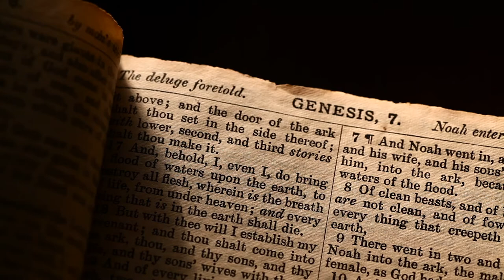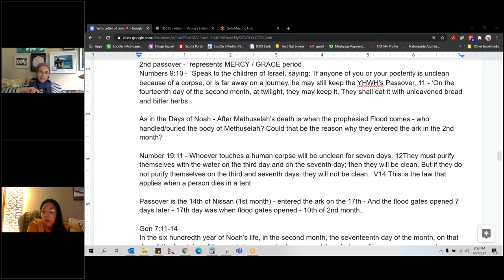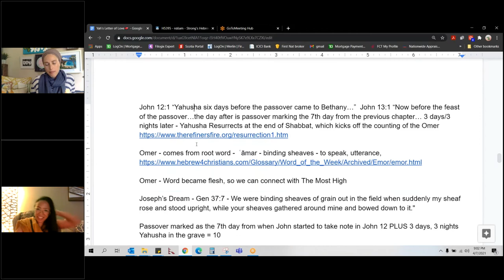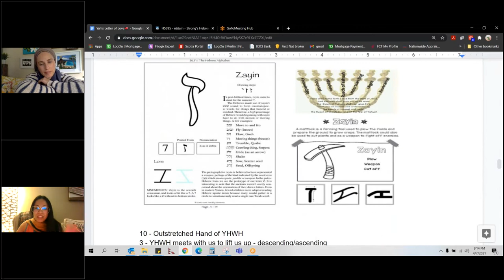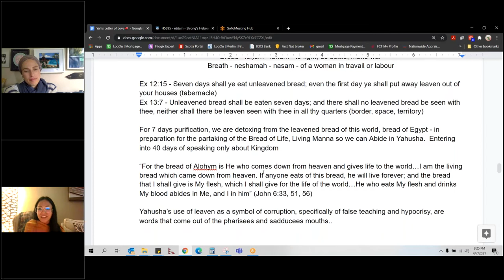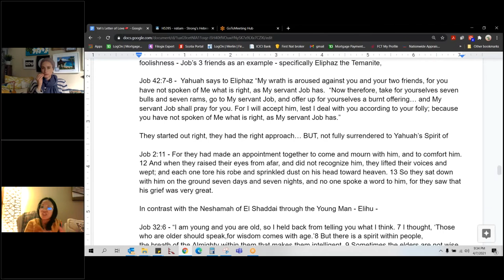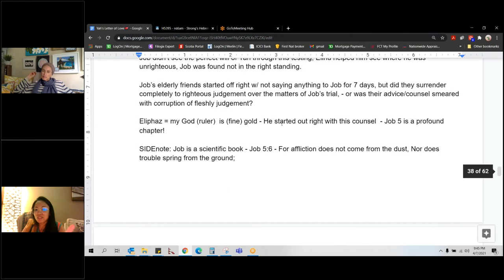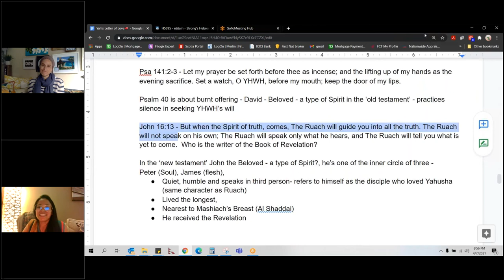Spring Feast, Silence Fasting, Speaking Kingdom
In preparation and in keeping of the Mo’edim: Passover/Unleavened Bread & Omer counting upon us.  The time is now to undertake a Word study to look at Burnt Offering - a freewill offering of surrender.

• What connections can we make with the Spring Feast and Burnt Offering?
• Is there a next level understanding on the 7 Days of Unleavened Bread we can dig deeper in the Word, by the Breath of the Almighty in us?
• And what does silence have to do with it?

Passover/Unleavened Bread - 8 and/or 7 days - EIGHT DAYS when we eat unleavened bread with SEVEN DAYS in the Feast of Unleavened Bread, during which time our homes MUST be unleavened.

The 8th Day as the Beginning - Lev 23:33-39..  the first day is to be a complete rest and the eighth day is to be a complete rest.”’

In the Fall Feast - there’s 10 days to observe Atonement -  introspection/repentance - leading up to 7 Days Feast of Sukkot and into New Beginnings / The 8th Day

In the Spring Feast - counting from the Resurrection of Mashiach until Ascension, 40th day,  we see another 10 days leading up to the Feast of Weeks / Pentecost, marking the baptism of the Ruach HaKodesh (Acts 1:4 ... “you have heard from Me; 5 for John truly baptized with water, but you shall be baptized with the Holy Spirit not many days from now.”

Acts 1:1-3 - of all that Yahusha began both to do and teach,  until the day in which He was taken up, (40th day) after He through the Holy Spirit had given commandments to the apostles whom He had chosen,  to whom He also presented Himself alive after His suffering by many infallible proofs, being seen by them during forty days and speaking (omer/amar) of the things pertaining to the kingdom of YHWH

50 days, 40 days, 10 days, 7 days, 3 days, these numbers have substance and significance - its meanings, its purposes are overlaid all together in layers of revelations.

2nd passover -  represents MERCY / GRACE period
Numbers 9:10 - “Speak to the children of Israel, saying: ‘If anyone of you or your posterity is unclean because of a corpse, or is far away on a journey, he may still keep the YHWH’s Passover. 11 - ‘On the fourteenth day of the second month, at twilight, they may keep it. They shall eat it with unleavened bread and bitter herbs.

As in the Days of Noah - After Methuselah’s death is when the prophesied Flood comes - who handled/buried the body of Methuselah? Could that be the reason why they entered the ark in the 2nd month?